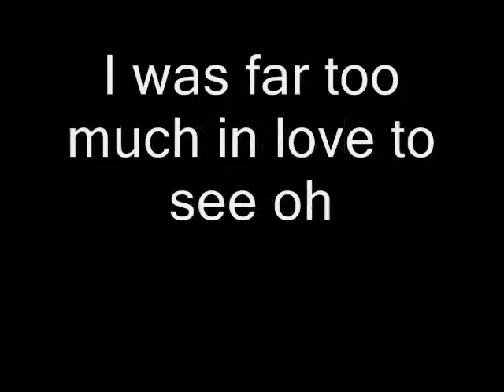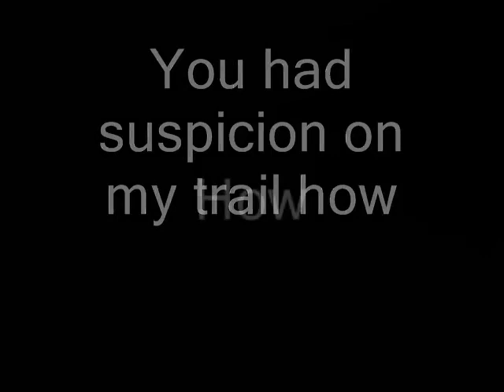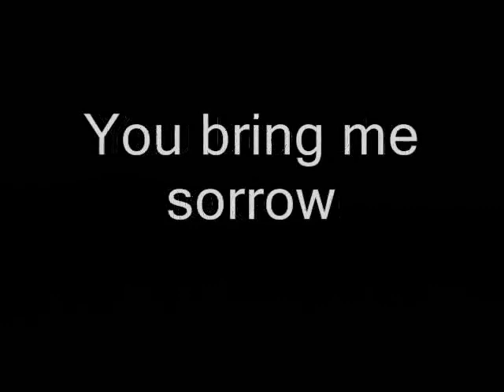Queen Jealousy Lyrics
It's Queen Jealousy Lyrics